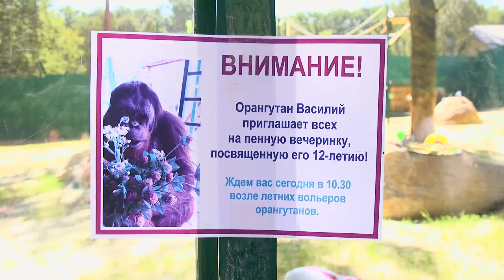Орангутан Василий отметил 12-летие!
Вечеринка и праздничный «анпакинг» подарков🎁: примат Василий из Фельдман Экопарк отметил 12 лет. В этом году самый взрослый и солидный представитель семьи орангутанов сразу ринулся к подаркам. Он тут же стал на камеру рассматривать, примерять и смаковать презенты. Красиво дул шары, артистично искал припрятанные угощения, обходительно делился находками с друзьями: кажется, Вася затевает свой блог🙂!